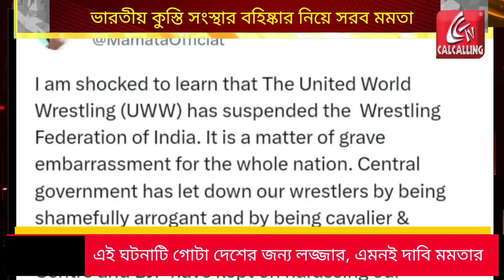Mamata Banerjee: ভারতীয় কুস্তি সংস্থার বহিষ্কার নিয়ে কী প্রতিক্রিয়া মমতার? | Bangla News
Mamata Banerjee: ভারতীয় কুস্তি সংস্থার বহিষ্কার নিয়ে কী প্রতিক্রিয়া মমতার? ভারতীয় কুস্তি সংস্থার বহিষ্কার নিয়ে সরব হলেন তৃণমূল সুপ্রিমো মমতা বন্দ্যোপাধ্যায়। এই ঘটনাটি গোটা দেশের জন্য লজ্জার, এমনই দাবি করলেন তিনি। | Bangla News